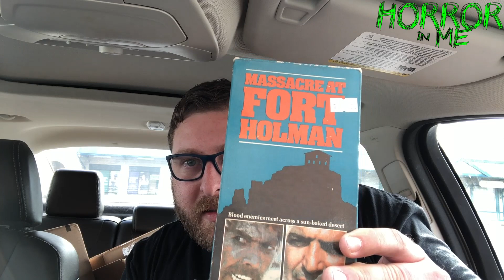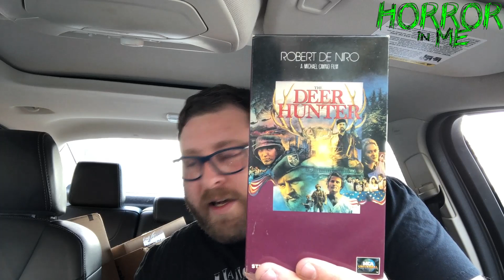Toy Hunting NEW SPOTS (The 75 mile journey) w/ Horror in Me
On today's video we go toy hunting at some new spots

SERIAL RESIN CO.

Join the GUILD OF COLLECTORS Facebook group:
SEARCH: Guild of Collectors ON FACEBOOK!!!